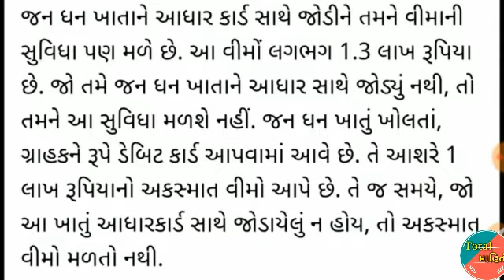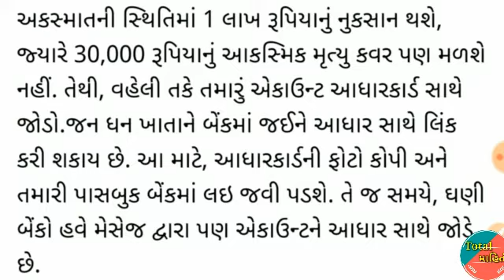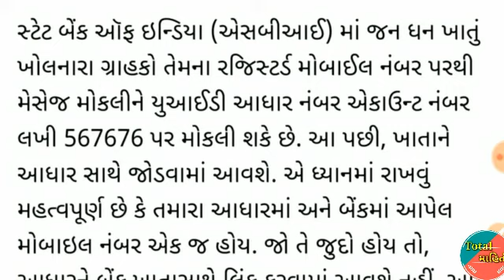Jan Dhan Yojna નાં મોટા લાભો તમને મળ્યાં? / TOTAL MAHITI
સરકારી યોજના

Gujarat Post office bharati 2020-21 || Gujarat Post office Merit Cut off ||Letest Updat

 junior clark bharati , binsachivalay exam , GSSSB Letest Update Gujarat , GPSC Update , bin sachivalay clerk exam result information collection and analysis
Gujarat Forest Bharati 2021 || Letest Forest Bharati || upcoming Forest Bharati Gujarat
|| Gujarat Government job ||Gujarat Upcoming Bharati 2021 gujarat police bharti update - gujarat government jobsGujarat home guard bharati 2020-21, police bharati 2021, upcoming Gujarat home guard bharti 2021,totalમાહિતી ,totalmahiti job government jobs 2020-21

10th pass gujarat government jobs 2021,mahanagar palika ,10th pass gujarat bharti • new smc bharti 2021 • ojas 2021
Upcoming_Granted_bharti_2021_Gujarat_|_Upcoming_tat-tet_bharti_gujarat_૨૦૨૧_|_gujarat_government_job(256k)Totalmahiti